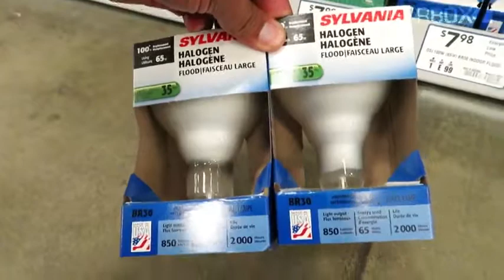FIDGET SPINNER Dentist for Fillings and Cleaning, Kids and Family Fun Dental Office TigerBox HD